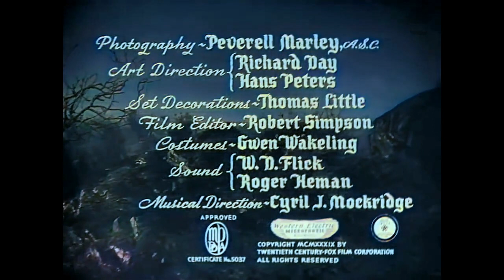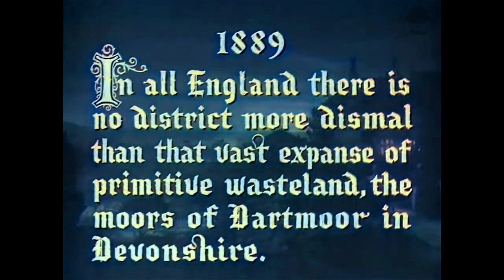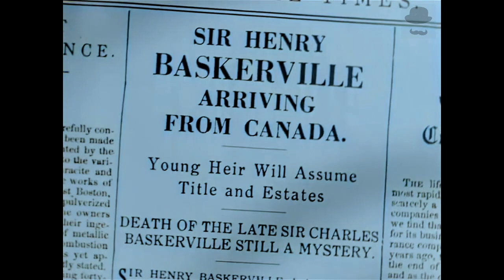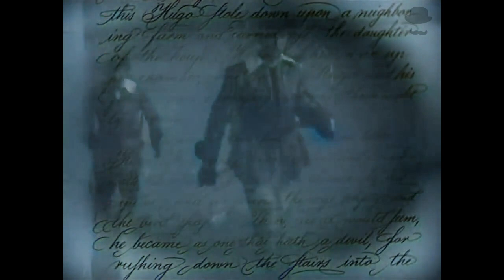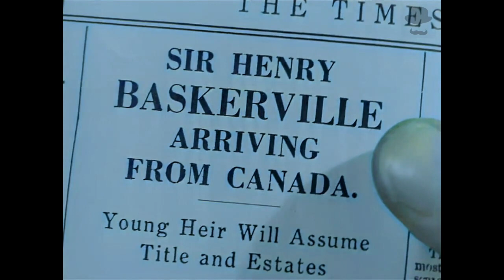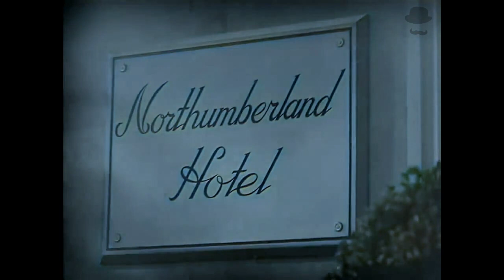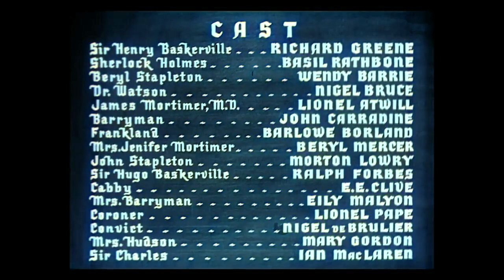Sherlock Holmes | The Hound of the Baskervilles(1939)[Color][Full Movie]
The Hound of the Baskervilles is a 1939 mystery film based on the 1902 novel The Hound of the Baskervilles by Sir Arthur Conan Doyle. It was directed by Sidney Lanfield and released by 20th Century-Fox.

It is among the best-known cinematic adaptations of the book and is often regarded as one of the best. The film stars Basil Rathbone as Sherlock Holmes, Nigel Bruce as Dr. Watson, and Richard Greene as Henry Baskerville, Wendy Barrie as Beryl Stapleton. Fox was unsure of the potential of a film about Sherlock Holmes, so top billing went to Richard Greene and not to Rathbone.

The Hound of the Baskervilles marks the first of the fourteen Sherlock Holmes films starring Rathbone and Bruce as Holmes and Watson, respectively. It is also notable as the earliest known Sherlock Holmes film to be set in the Victorian period of the original stories. All known previous Holmes films, up to and including the 1930s British film series starring Arthur Wontner as Holmes, had been updated to a setting contemporaneous with the films' release.

Lionel Atwill returned as Moriarty in Sherlock Holmes and the Secret Weapon (1942) and Morton Lowry in Pursuit to Algiers (1945) as Sanford. Mary Gordon was in ten films of the series.